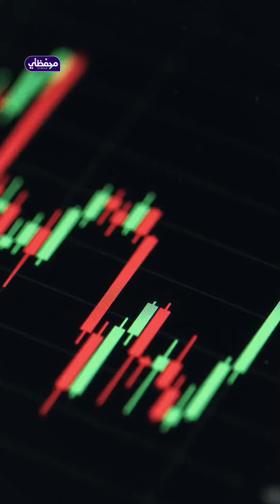5 أسباب لفشل متداولين بأسواق المال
عزيزي المتداول، لا تحزن إن فشلت بتحقيق الأرباح من التداول، إليك أبرز الأسباب التي أدت لفشلك